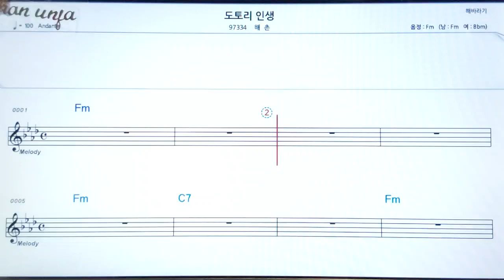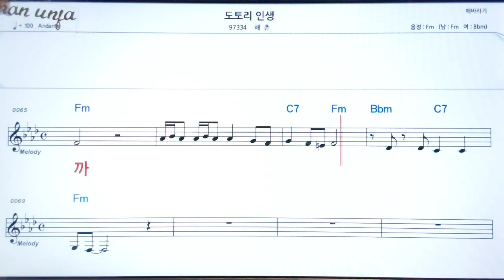도토리 인생/해촌👍악보, 기타 코드,가사,Karaoke*가라오케 반주